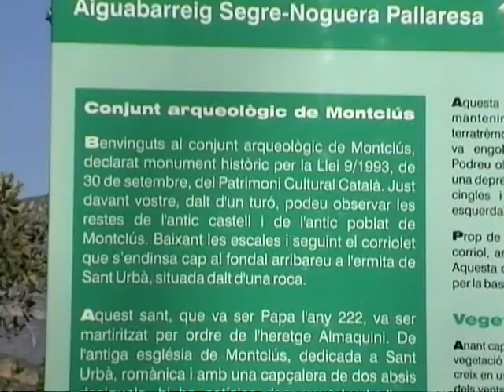Montsec d'Àres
Comencem la caminada a uns metres de les torres del Castell de Cas (segle X). Al costat hi trobem l'ermita romànica de Sant Jaume de Cas, dels segles XI-XII amb un interior molt bonic. A pocs metres d'aquest indret deixem la pista principal per endinsarnos entre rouredes i alzinars cap un indret idíl·lic. Planejem pel damunt del Serrat de la Palomera on gaudim d'unes fantàstiques vistes de la Serra de Montclús, del Montsec de Rúbies i del pantà de Camarasa. Ens dirigim cap el poble de Montclús, on ara només queda dreta l'ermita de Sant Urbà i les ruïnes del castell i d'algunes cases. La capella de Sant Urbà està edificada en un lloc impossible, fent equilibris sobre el precipici. Des d'aquí admirem l'impressionant caos de roques i parets creat per la natura. Finalment continuem per l'antic camí de ferradura entre Santa Linya i Sant Urbà per retornar cap a les Torres de Cas.